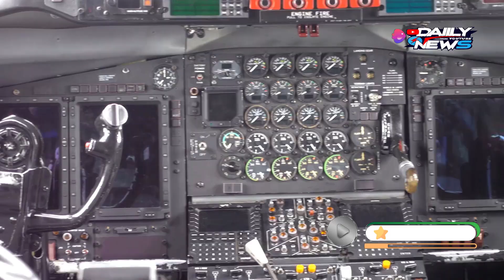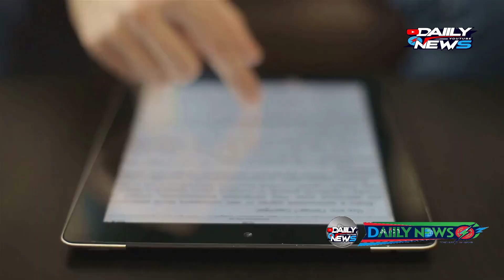🔥 Egypt’s Invisible Shield Can Cairo Survive a 21st‑Century Air War 🛡️✈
Every view fuels the next investigation from DAILY NEWS AI

• Egypt has spent the past decade knitting together S‑300VM, HQ‑9B, IRIS‑T, Buk‑M2E, Tor‑M2, Avenger and Skyguard batteries into one national “quilt,” all fused by its home‑grown RISC‑3 command network.
• Hardened bunkers, mountain caverns and mobile launchers create a shell game that forces any attacker to waste warheads on decoys.
• Passive over‑the‑horizon and multistatic radars cue missiles without revealing their own positions.
• A strike on existential assets like the Aswan High Dam would require ≥150 synchronized precision weapons—an astronomical bill in money and risk.
• Recent Iran–Israel salvos proved that resilience and redundancy beat raw tech: Egypt’s layered mesh aims to bend, not break.
• Ongoing upgrades (laser dazzlers, AI‑directed launch rotations, home‑machined spares) target the next wave of threats, from hypersonic glide vehicles to autonomous drone swarms.
• Bottom line: absolute safety is impossible, but Cairo’s deterrent forces any rival to ask, “Is the juice worth the squeeze?”

All data here comes from open‑source military reports, satellite imagery studies and publicly available defense‑expo papers; no classified material was used.

SEO Keywords (comma‑separated for YouTube’s “keywords” field)
Egypt air defense, Iran Israel conflict, Egypt vs Israel, HQ‑9B, S‑300VM, IRIS‑T SLX, Buk‑M2E, Tor‑M2, RISC‑3 network, Middle East war, Cairo missile shield, Aswan Dam security, drone swarm defense, ballistic‑missile interception, military readiness, DAILY NEWS AI